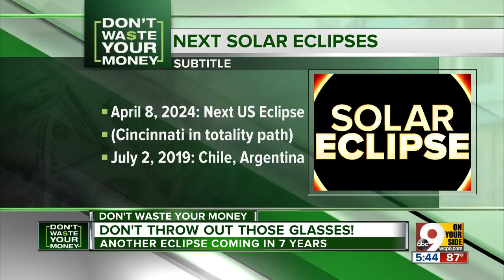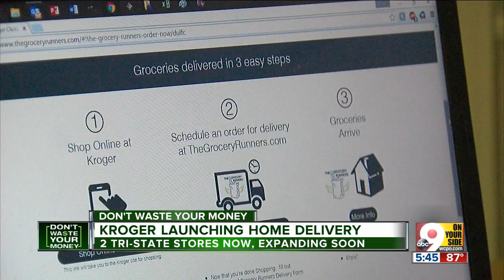Kroger officially offering ClickList home delivery in Greater Cincinnati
If you're a Kroger ClickList shopper, life just got a little bit easier: The company has joined a growing list of retailers jumping into Greater Cincinnati's grocery delivery market. For now, it's only available at two area stores: Whitewater and Sharonville. Some customers got an email Sunday telling them about the new service. After the testing period, Kroger plans to roll out delivery to other ClickList locations.